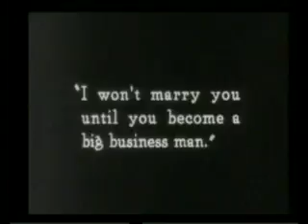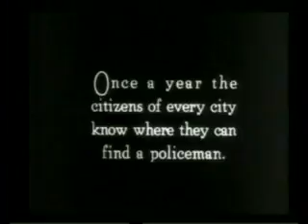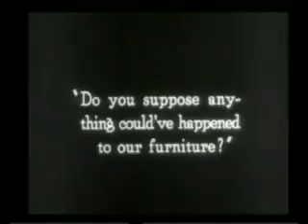Cops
A series of mishaps manages to make a young man get chased by a big city's entire police force